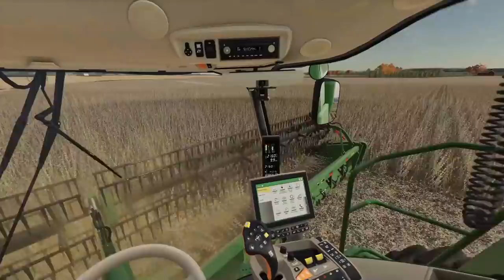COMBINE STARTS ON FIRE!? | (FLINT HILLS RP) FARMING SIMULATOR 2019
today we head out to the field and get to work harvesting soybeans, after getting out of the combine to get some tools we come back to find the combine on fire. hope you guys enjoy (:

FREQUENTLY ASKED QUESTIONS:
1. how do i download mods for farming simulator 19 on pc? here i have made a detailed video on how

3. what do you play on? PC